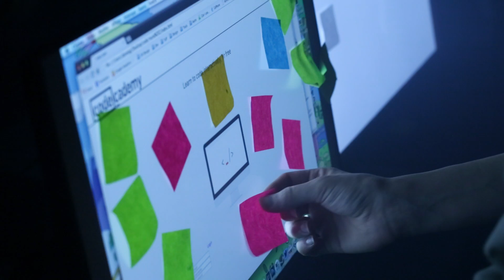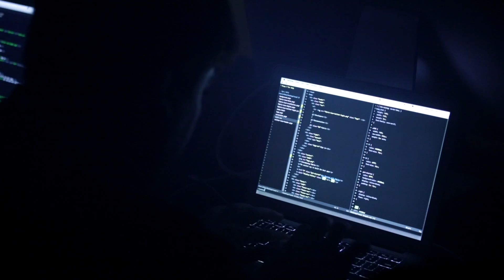Code InThe Dark - New York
You thought you knew front end...
Code in the Dark is a developer competition created by Tictail, where contestants compete 5 at a time to see who can manipulate CSS/HTML5 the best to create a spitting image of a website.
THE RULES:
- 15-20 min
- HTML/CSS
- No preview
- One champion
Attendees are welcome to cheer on their friends and watch them in real-time via mirrored screens. All the food and beer you could ask for will be provided, along with some great music.
The winners will receive awesome prizes, though the best prize will be the title of King of Code.